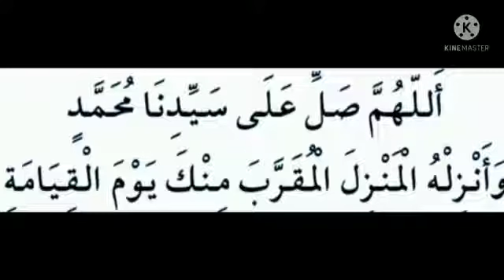Make this swalath for the Shafa'at of the Prophet (ﷺ) !!Great Swalath !!Shafa'at !!Day of Judgment!!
Make this swalath for the Shafa'at of the Prophet (ﷺ)